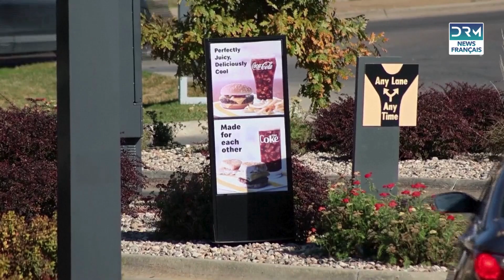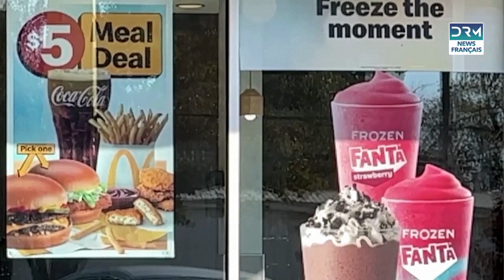Un Décès et Des Maladies Liés aux Hamburgers Quarter Pounder de McDonald's | DRM Français | AR3T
DRM News est votre portail vers les événements mondiaux les plus importants et les enjeux internationaux. Nous offrons une perspective nouvelle sur les actualités internationales, en explorant les événements critiques à travers le monde avec une approche distincte. Contrairement aux médias traditionnels, nous simplifions les histoires complexes pour les rendre facilement compréhensibles pour notre public diversifié.

Notre mission est de percer le bruit pour fournir une couverture perspicace qui résonne auprès des spectateurs à la recherche de clarté dans le monde rapide d'aujourd'hui. Des changements géopolitiques et des tendances sociétales aux développements révolutionnaires, nous nous engageons à vous tenir informés et engagés.

Nous sommes dévoués aux principes du journalisme éthique, assurant des reportages objectifs qui privilégient la vérité et l'intégrité avant tout.

La chaîne YouTube DRM News est gérée par Dot Republic Media.